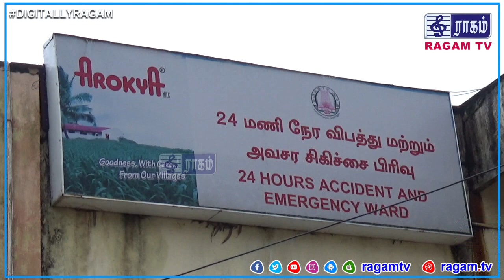உதகை ஏரியில் ஆண் சடலம் | RAGAMNEWS | 19.07.2021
நீலகிரி மாவட்டம் உதகை படகு இல்ல ஏரியில் அடையாளம் தெரியாத 48 வயது மதிக்கத்தக்க ஆண் சடலம் ஒன்று கண்டறியப்பட்டது. தகவலறிந்து சம்பவ இடத்திற்கு வந்த G1 காவல் துறையினர் உடலை கைப்பற்றி பிரேத பரிசோதனைக்கு அனுப்பி வைத்து விசாரணை நடத்தி வருகின்றனர்.